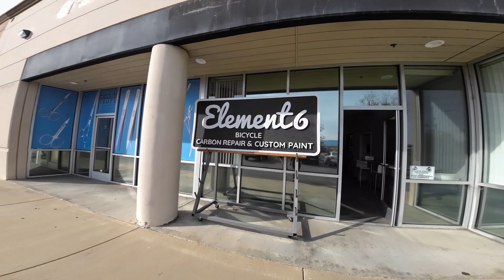My First Ride in 11 Days! The Ranch on the Timp Peak (9 Trails in 2.5 hours) Dec 29, 2023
My last ride was on Dec 18, the week after it was raining and then I took my family and staff to Vegas for Christmas. There was forecast for another rain storm for sat which would cause me not to ride on Sunday so I got the hall pass to go ride on Friday before the storm.
I am building a new bike and Element 6 in painting my frame. I needed to stop by to check out the progress and film more content so I decided to ride Greer and stop by Element 6 on the way home.
Element 6 should be done painting my bike on New Years day and Spoke X will be building it that week.